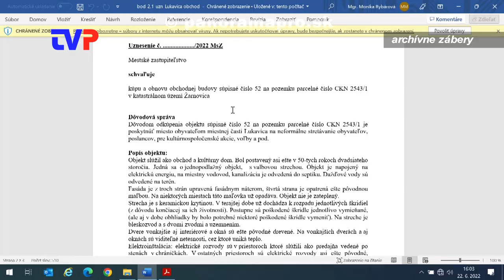Čo sa deje s Kultúrnym domom v Lukavici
Rozhovor s primátorom Žarnovice o ďalších krokoch po schválení odkúpenia budovy.